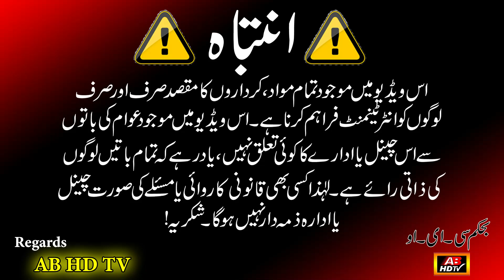Disable Food Panda Rider - Jis Ney Olympics Mai Gold Medal jeeta || Motivational Story | AB HD TV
In this heartwarming video, a physically challenged Food Panda rider delivering food to Anybody.